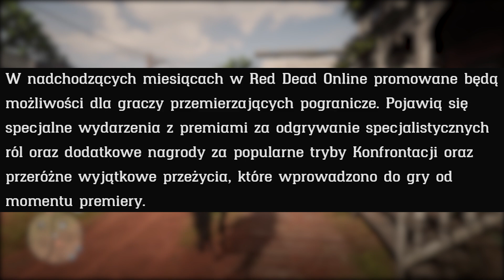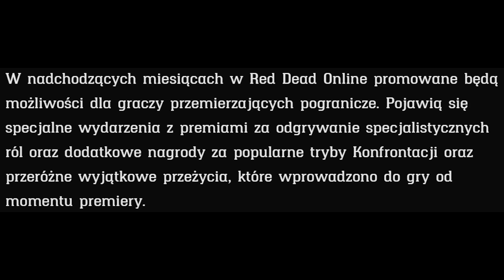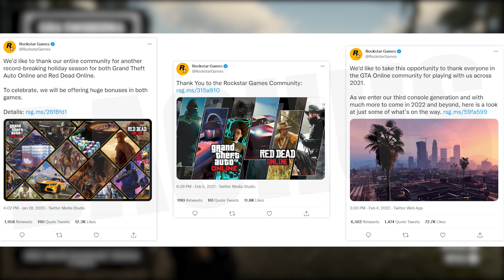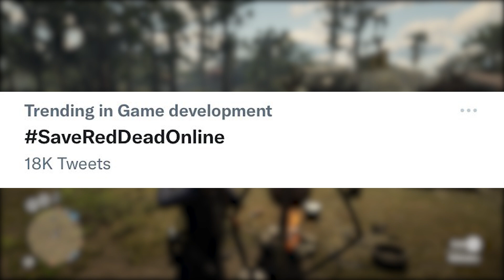UPADEK I KONIEC ROZWOJU RED DEAD ONLINE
Serwer Discord o RDO:
Witam na kanale który jest poświęcony grze Red Dead Redemption 2 i Red Dead Online. Znajdziesz tutaj informacje o aktualizacjach, premiach, zniżkach a także oczywiście poradniki które pomogą Ci lepiej i efektywniej grać.
Jak zarobić pieniądze? Jak zdobyć złoto? Najlepszy sposób na expa?
To wszystko znajdziesz na tym kanale.